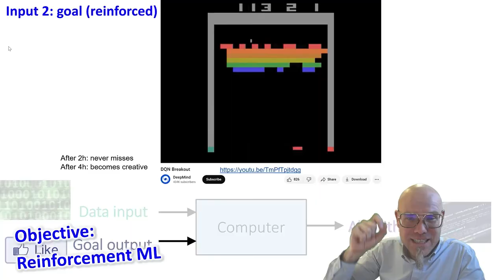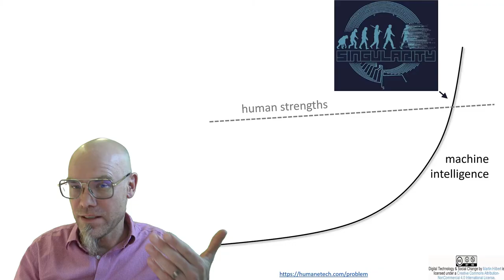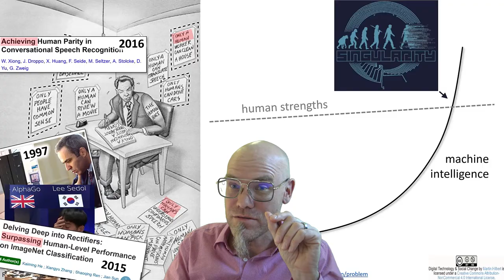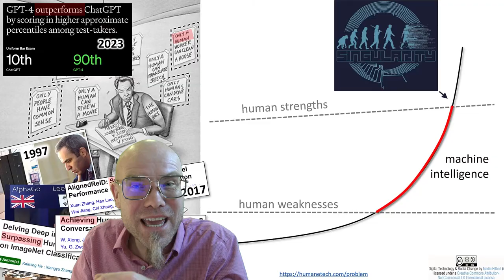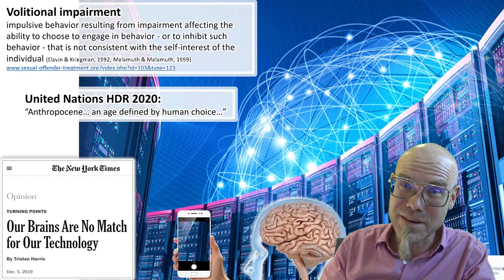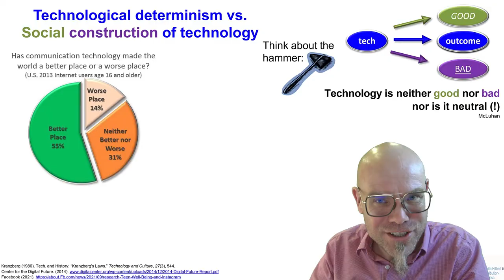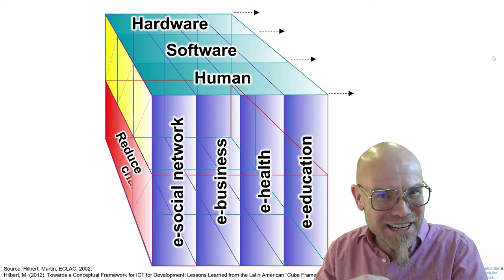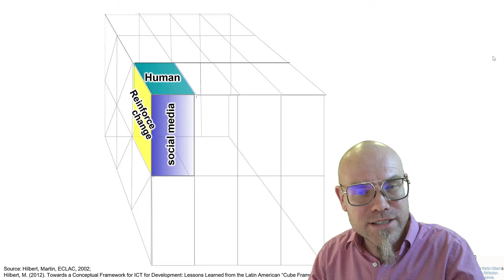DTSC: 3.1 Social Media & Persuasive Technology